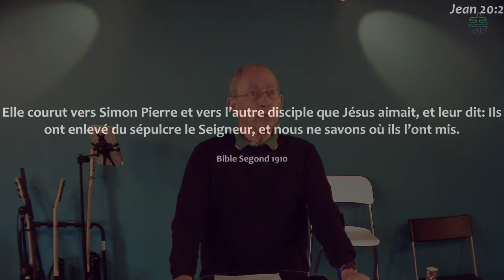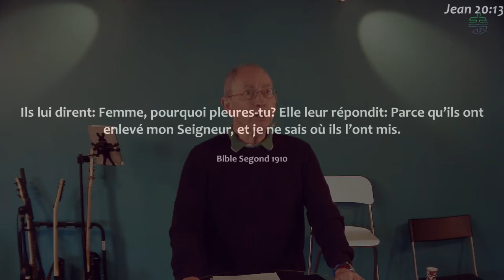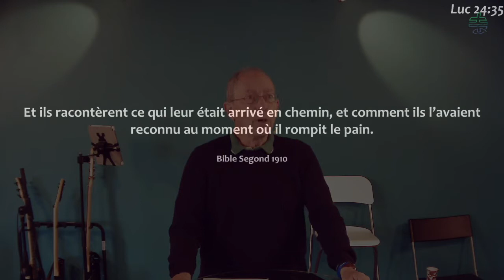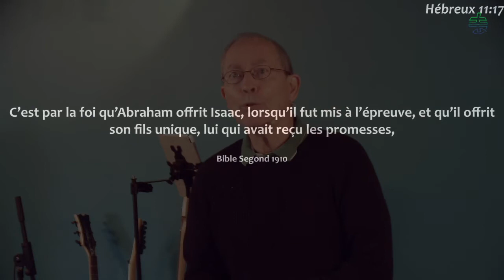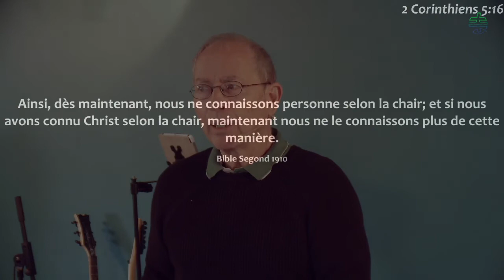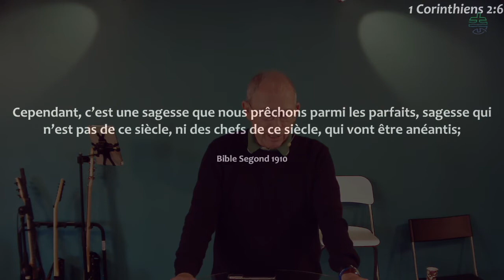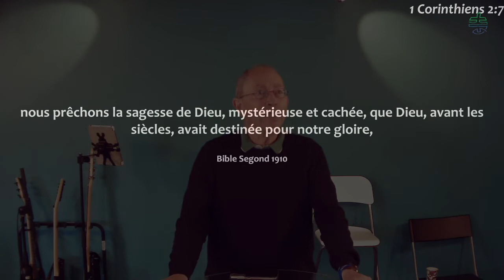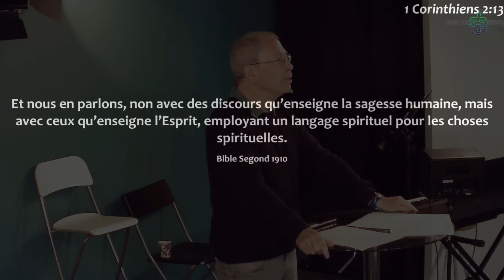Les yeux de pâques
Eglise évangélique baptiste de Saint Malo